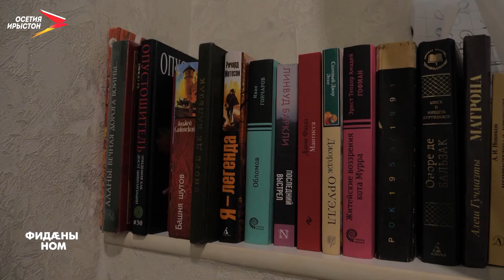Хъуысаты Фатимæ I Фидæны ном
Программæ «Фидæны ном»-ы уазæг Хъуысаты Фатимæ. Ирон культурæ хъахъхъæнын хъæуы æви архайын, цæмæй дзы ныры царды дæр пайда кæной адæм? Зын у зæрдæйы фæндагыл цæуын æви нæ? Ахæм æмæ æндæр ахсджиаг фарстатыл аныхас кодтам нæ уазæгимæ. Цымыдисаг у, уый æмæ Фатимæ райдыдта иронау дзурын студент куы уыди, уæд. Гыццылæй нæ дзырдта иронау. Куыд ын рауади, уый базондзыстут программæйы.
Мы рядом в:
ok.ru/irystontv